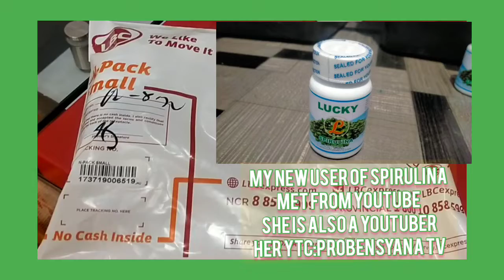PALBC TIME!BOUND TO ILOILO| @Herbalistang Pinay.21